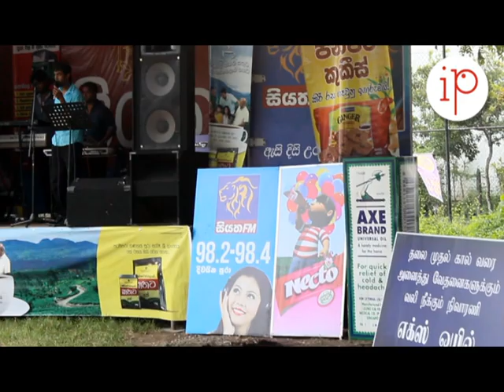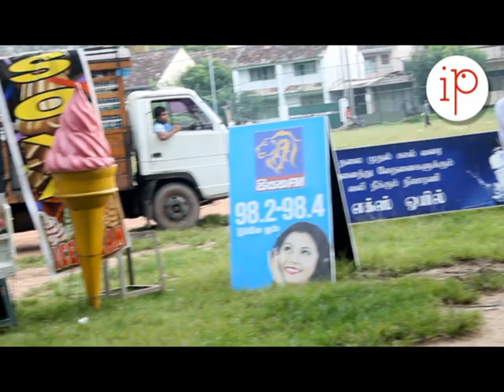Siyatha FM Housing Scheme Promotion